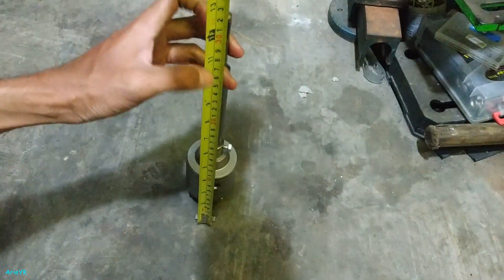UNBOXING Mata Bor Hole Saw Beton 65mm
Cocok buat pemasangan pipa/selang ataupun yang lainnya yang berukuran besar yang tidak terdapat pada ukuran mata bor beton biasa pada beton atau dinding rumah

Memiliki panjang keseluruhan lebih kurang 30cm setelah dipasang kan di As nya sehingga dapat membobol dinding sampe ke sisi luar tanpa harus mem bor luar-dalam.

@Diameter : 65mm
@Panjang Body : 75mm